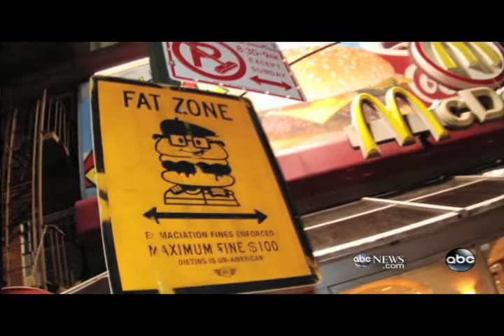ABC WORLD NEWS FEATURES TRUSTOCORP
Who's Cool? Apparently Not You
Absurdly Entertaining, Ironic Street Signs Mysteriously Popping Up Across U.S.

Something funny is happening on America's streets.

Perhaps you've seen them: street signs that look official but on closer inspection contain messages both amusing and absurd.

Hundreds of them have been posted, from New York and Miami to San Francisco and San Diego.

They're the work of a group of mysterious artists and pranksters operating under the name TrustoCorp. Mysterious, because no one knows who they are and they want to keep it that way, communicating only by e-mail -- and, of course, their signs.

Like the one in the trendy Williamsburg section of Brooklyn, N.Y., that proclaims, "You are not cool."